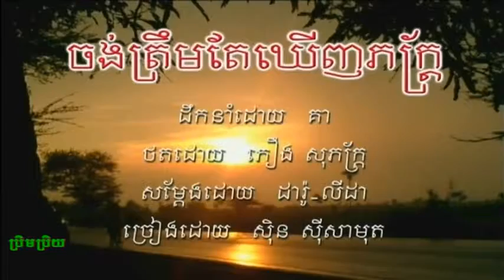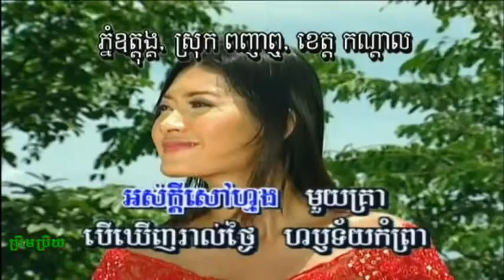ចង់ត្រឹមតែឃើញភ័ក្ត្រ Chong Trem Tae Kheunh Pheak Samouth